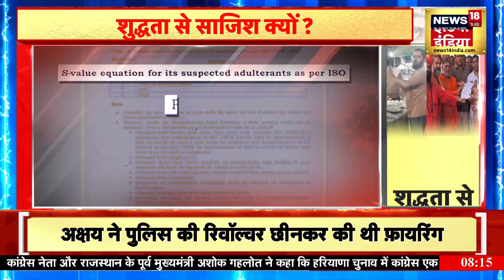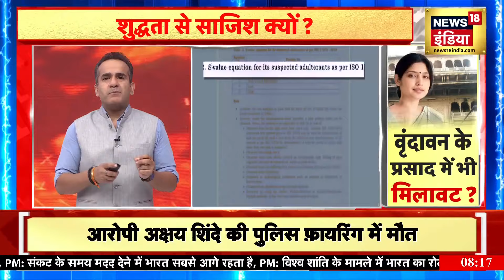Desh Nahi Jhukne Denge: तिरुपति मंदिर में 'शुद्धि यज्ञ' 'स्वच्छता' के लिए महापंचायत | Aman Chopra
When the habit of adulteration stops differentiating between man and God. When the conspiracy of adulteration started making fun of people's religious faith. When adulteration starts serving filth in people's lives, then understand which landmine of hateful adulteration are we sitting on?

मिलावट की आदत जब इंसान और भगवान में फ़र्क़ करना छोड़ दे। मिलावट की साज़िश जब लोगों की धार्मिक आस्था का माखौल बनाने लगे। मिलावट जब लोगों की ज़िंदगी में गंदगी परोसने लगे, तो समझ लीजिए, हम नफ़रती मिलावट के किस लैंडमाइन पर बैठे हुए हैं ?